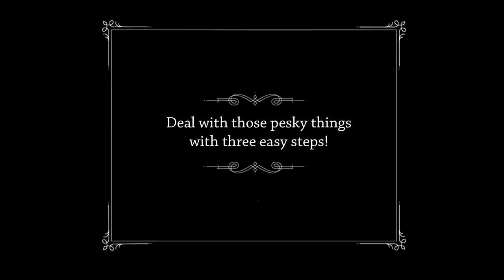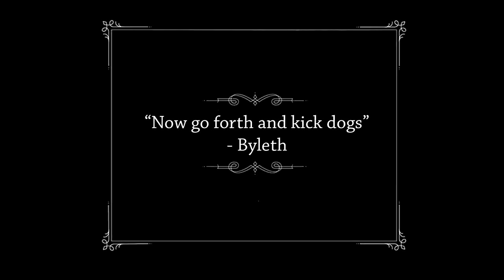SSBU | Ultimate Smash Stuff - Volume III